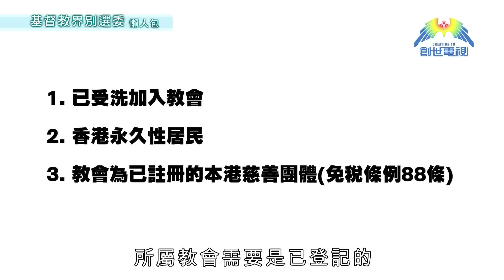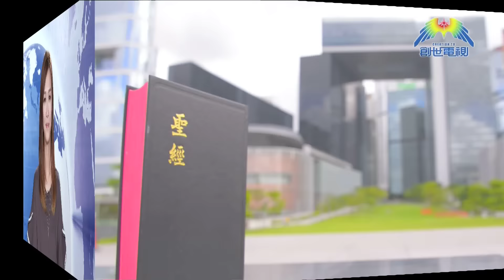第322集 愛地球觀察站 - 基督教界別選委懶人包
2017是行政長官選舉年，基督教界別有10名選委可以參與投票，基督教協進會將會以抽籤形式選出特首選舉委員會基督教界別選委。《創世電視》特地製作了懶人包，簡介抽籤程序。

《愛地球觀察站》- 基督教界別選委懶人包

*重溫每集精彩內容，歡瀏覽《愛地球觀察站》網頁﹕